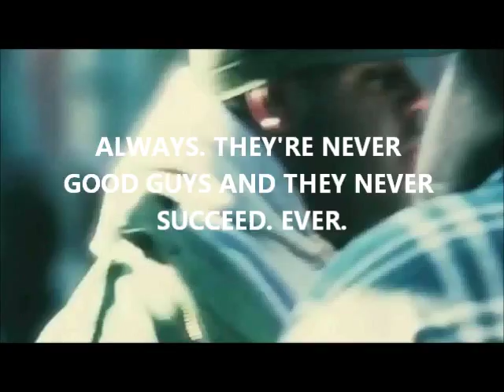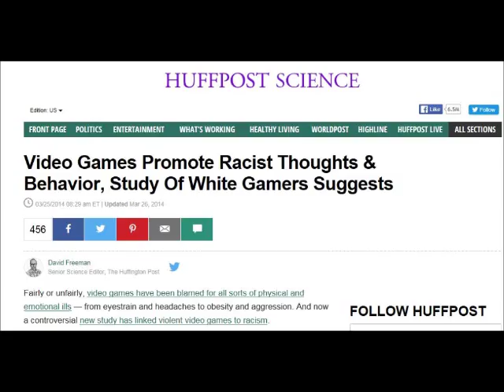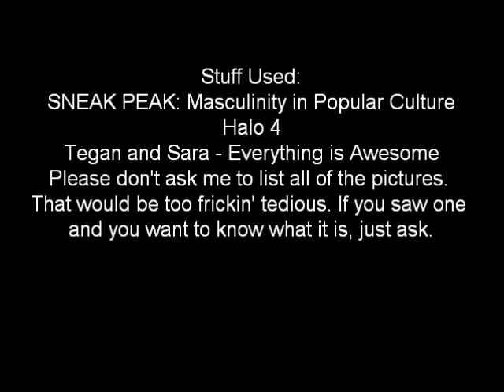Drach's Thoughts on Toxic Masculinity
There are legitimate problems out there, but sometimes we take issues too far, and sometimes we overgeneralize to make issues bigger than they are. WARNING: Contains logic.